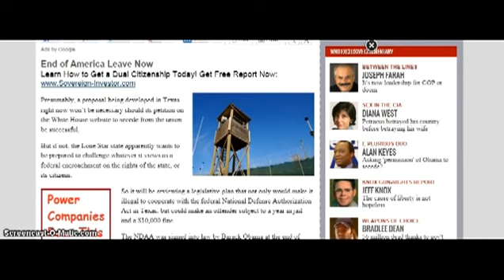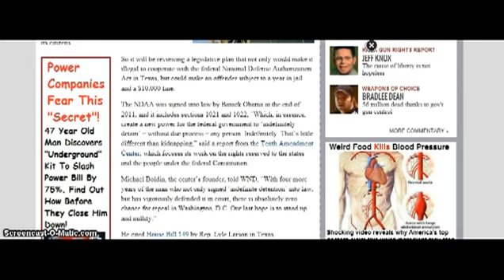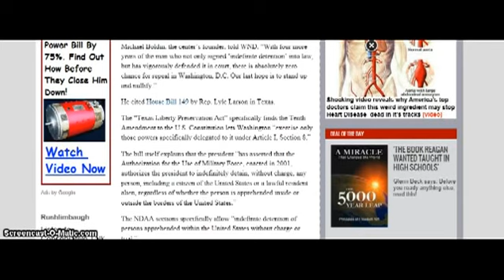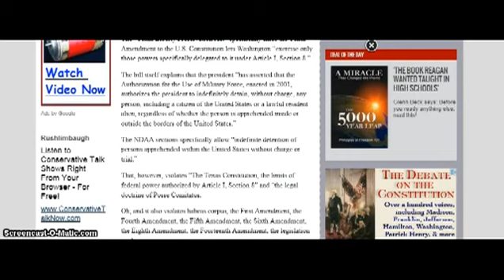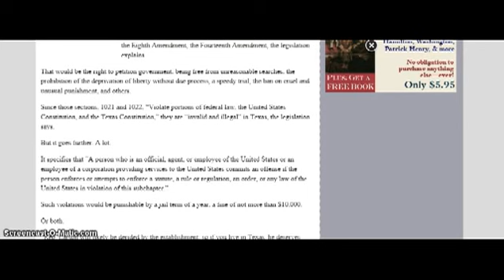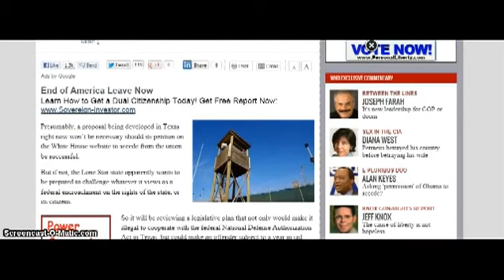TEXAS Has A Back Up Plan If White House Petition is Denied!